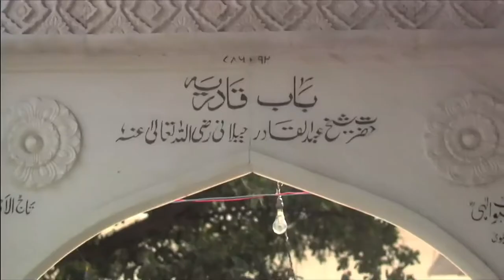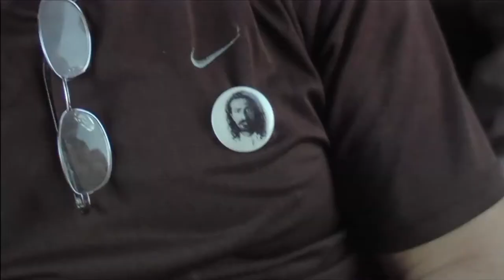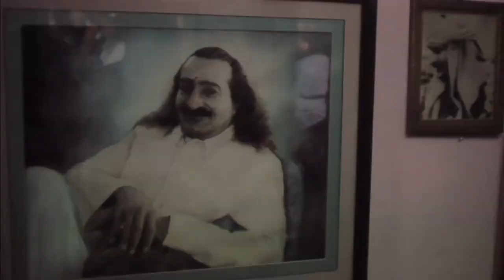Beads on One String Trailer